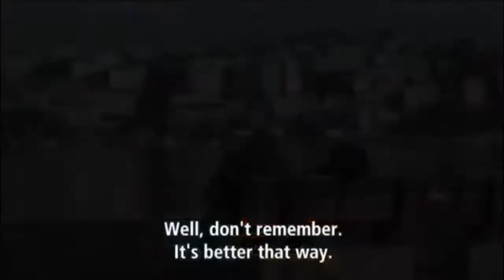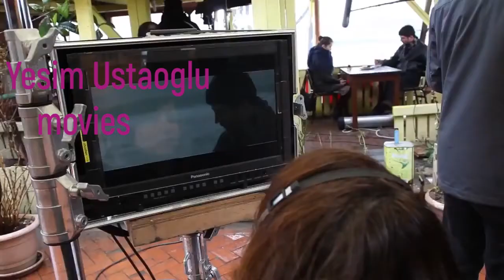Yeşim Ustaoğlu Movies